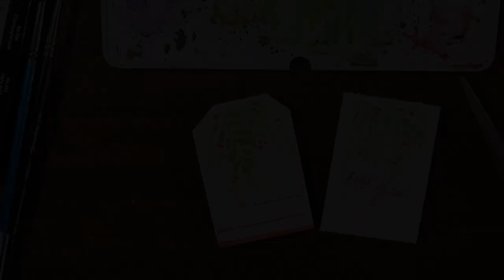DIY - Gift tag de Natal - Parte 2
Olá pessoal!!! Hoje eu vou mostrar como fazer um novo gift tag de Natal - continuando o tema de Natal que demos na semana passada.

Esse exercício combina técnicas de aquarela e lettering, ele é simples de ser feito e, entendendo o conceito, você pode soltar sua criatividade e usar diferentes motivos de Natal e até mesmo outros temas, como por exemplo, aniversario, páscoa, dia das mães e etc.

O que eu acho muito legal desse gift tag é que ele pode dar mais intimidade e carinho quando combinado com um presente legal. Fica a dica!!! rsrs

Vamos lá!!!

⚜ Silvia :)